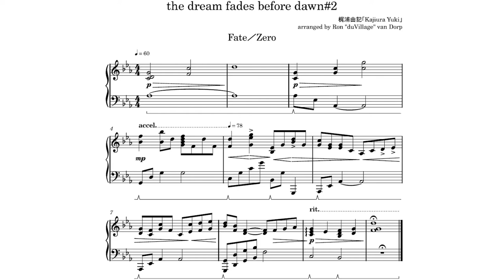Fate／Zero「the dream before dawn#2」piano cover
Greetings everybody! The next few weeks I will be bringing a few shorter, simpler covers because I will be traveling abroad a lot and am also working on an album!

Kajiura Yuki makes amazing soundtracks and Fate／Zero is no exception. I hope you enjoy this ethereal piece she wrote!

カバー【cover】
ピアノ【piano】: duVillage
編曲【arrangement】: duVillage
ミキシング【mixing】: duVillage
楽譜【sheet music】: duVillage

オリジナル【original】
曲名【title】: the dream before dawn#2
アニメ【anime】: Fate／Zero
作曲【composition】: 梶浦由記「Kajiura Yuki」